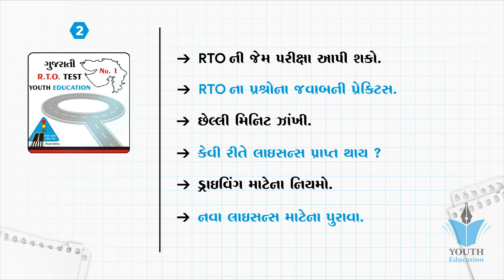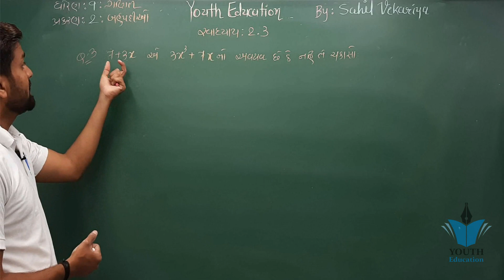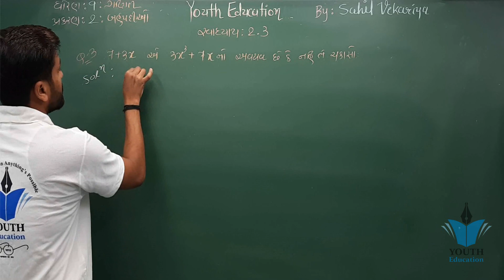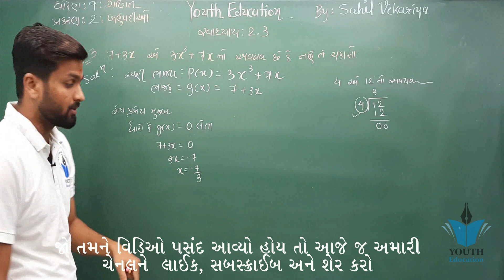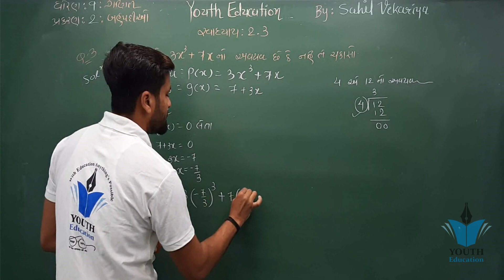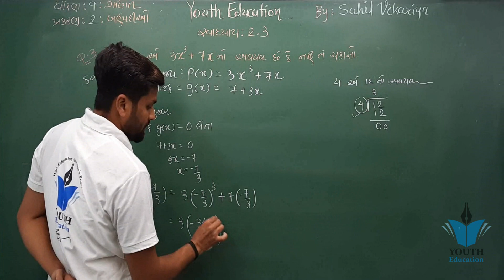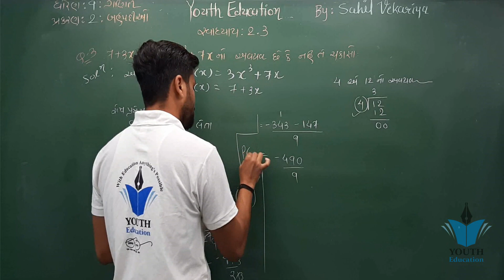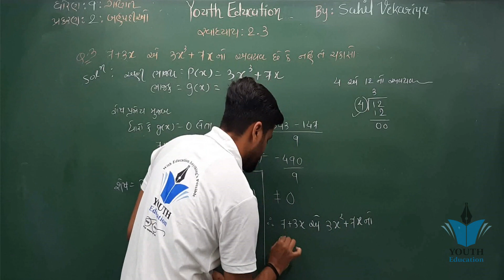Std 9 maths ch 2 (બહુપદીઓ) સ્વાધ્યાય 2.3(3) | ભાગ 20 | ધોરણ ૯ ગણિત પ્રકરણ 2 | By : Sahil Vekariya